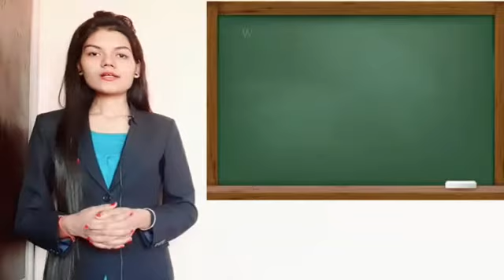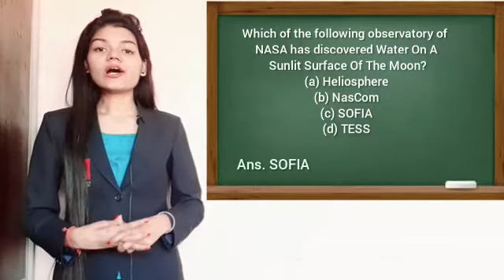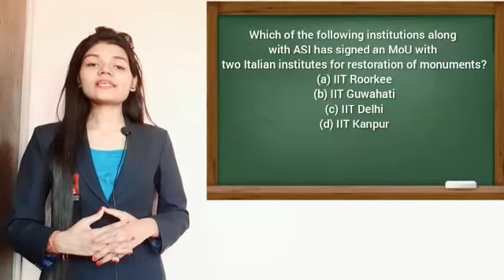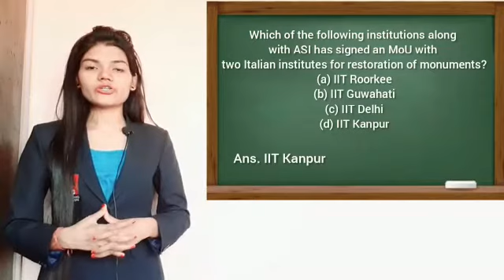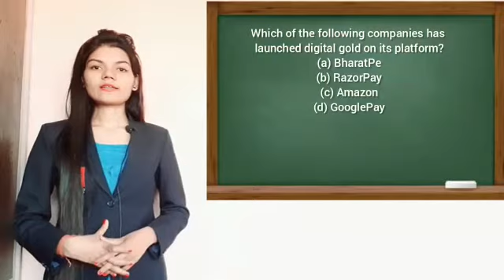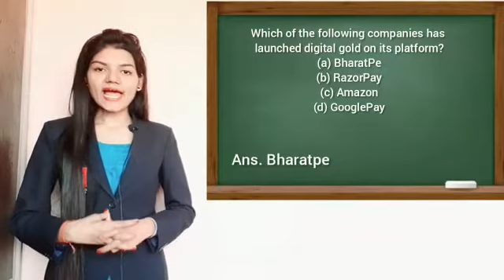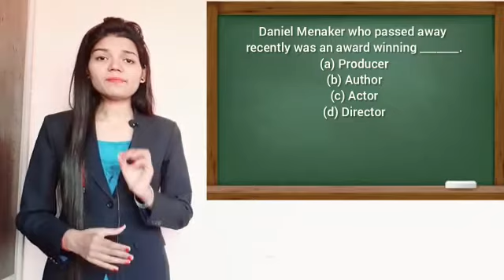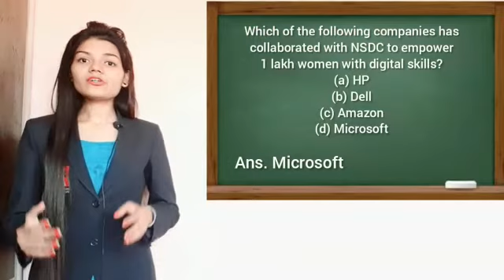Current Affairs | Current Affairs Latest | Daily Current Affairs | 18 February 2021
In this video lecture, Chandana brings you the current affairs quiz 2021 with questions and answers.
1. NASA has discovered water on the sunlit surface of the moon: Sofia.
2. ASI signed an MoU with two Italian institute  IIT Kanpur.
3.Zero carbon emission by 2050:Japan
4.Digital gold platform Bharatpe
5.Daniel menaker recently award winning:Author
6.NSDC collaborated 1 lakh women with digital skills:Microsoft